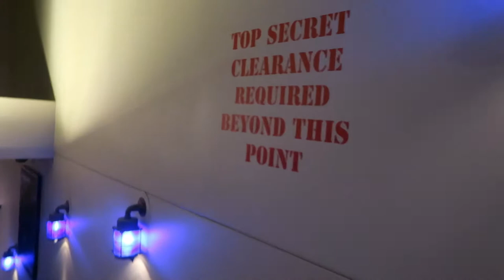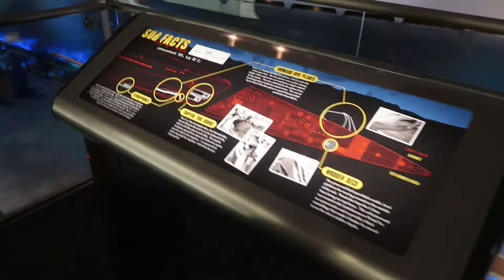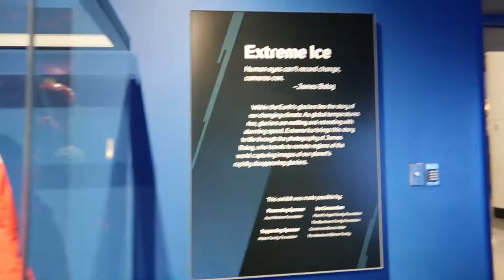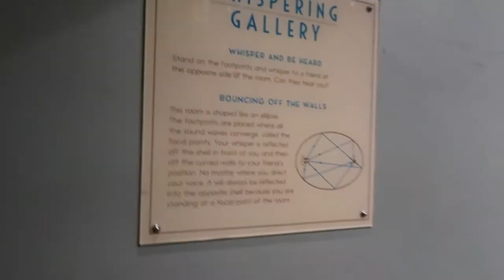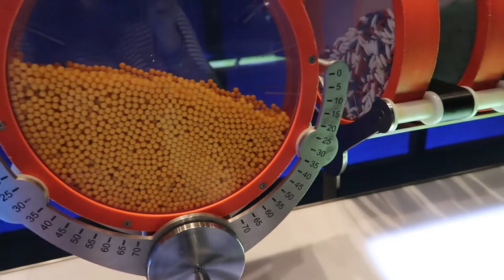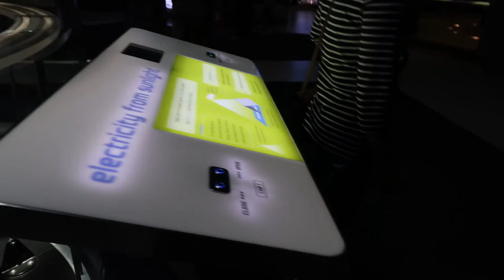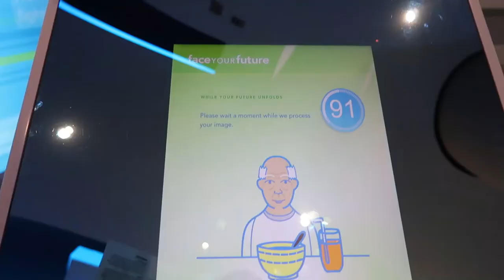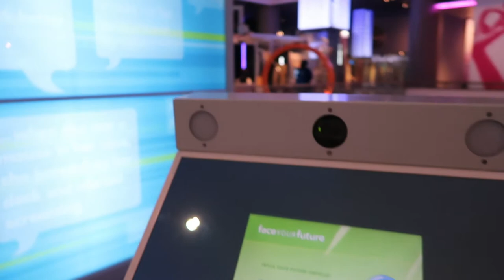Museu da Ciência e Indústria | Museum of Science and Industry - Série Pontos Turísticos de Chicago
💻 Link CityPass (economize até 50% em atrações de Chicago e ainda 'fure fila')

🔵 Sobre o Vídeo: Chicago tem inúmeros museus e é verdade que eu não conheço todos - morei lá por 6 meses e consegui conhecer vários, mas ainda tem vários lá esperando minhas próximas visitas. De todos, o Museum of Science and Industry foi o que mais me chamou atenção, é o meu queridinho! É um museu maravilhoso pra ir com as crianças - ou como adulto. Cheio de atividades interativas também - que eu mostrei um pouco mais no vídeo.

📌 Pesquisas Relacionadas:
museu de Chicago,
museu em Chicago,
museum of science and industry em Chicago,
museu da ciência e indústria em Chicago,
o que fazer em Chicago,
pontos turísticos de Chicago,
pontos turísticos em Chicago,
pontos turísticos de Chicago USA,
roteiro de Chicago,
passeios em Chicago,
principais atrações turísticas de Chicago

📌 Hastags